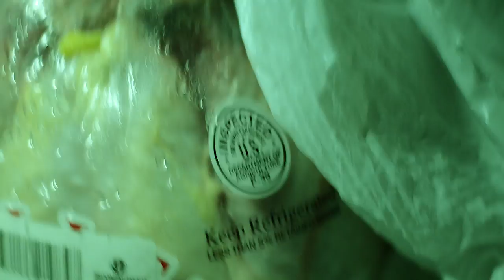The Black Box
A strange black box appears to envelope a household of people. Leaving them different forever.